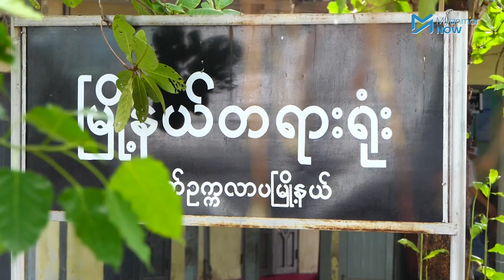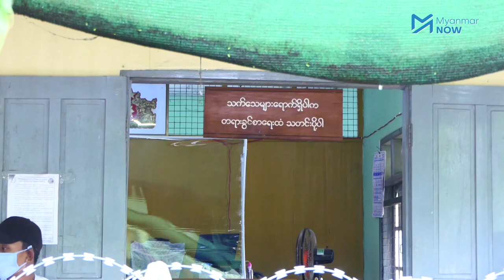သရုပ်ဆောင်မင်းရာဇာအမှု အခုထိမစစ်နိုင်သေး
အိမ်အကူမိန်းကလေးအား အဓမ္မကျင့်မှု မိန်းမကိုယ်အား အက်ဆစ်နှင့်ပက်မှုတို့ကြောင့်အမှုရင်ဆိုင်နေရသည့် သရုပ်ဆောင်မင်းရာဇာအမှုသည် တရားရုံးချိန်း ၄ ကြိမ်ရှိပြီဖြစ်သော်လည်း အခုထိအမှုမစစ်ဆေးနိုင်သေးဟု တရားရုံးသတင်းပြန်ကြားရေးအရာရှိက ပြောသည်။